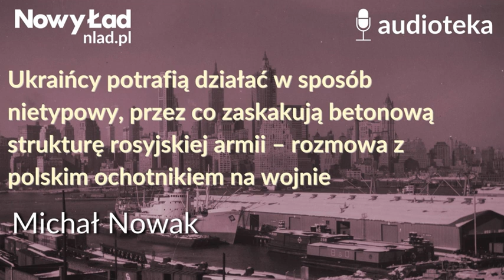Ukraińcy potrafią działać w sposób nietypowy– rozmowa z polskim ochotnikiem na wojnie | MICHAŁ NOWAK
Z Mariuszem, który po rozpoczęciu rosyjskiej inwazji na Ukrainę zdecydował się dołączyć do oddziałów ochotniczych walczących po stronie ukraińskiej rozmawia redaktor Nowego Ładu Michał Nowak. Rozmówca Michała działa na Ukrainie od kwietnia, na początku w ramach oddziałów ochotniczych, później w regularnej armii. Po przyjeździe odbył szkolenia i pełni rolę bojowego medyka.